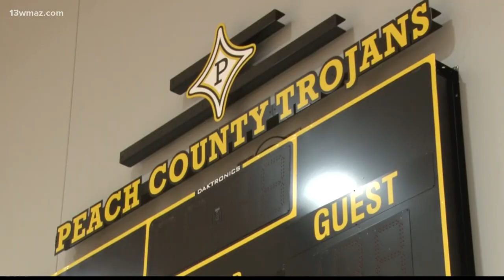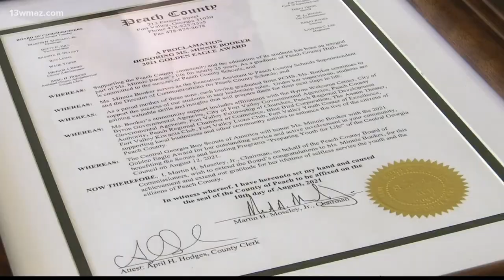Peach County Schools employee receives Golden Eagle Award from Central Georgia Boy Scouts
Every year, the Central Georgia Council of the Boy Scouts of America recognizes someone who showcases leadership skills and is a great role model to those around them. Whoever is selected gets the Golden Eagle Award. This year, Peach County Schools’ Minnie Booker received the award. Booker is the communications director and administrative assistant for the district. Outside of school, she's involved with community organizations like the Lion's Club, Fort Valley Youth Center of Excellence, Peach Regional Developmental Authorities, The Austin Theater, and many more.

13WMAZ News is the #1 station for news and weather in the Central Georgia area, serving people in Dublin, Macon, Milledgeville and Warner Robins.